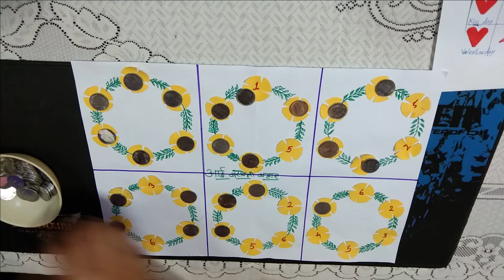बसंत पंचमी गेम,One Minute Game ,Kitty Party Game